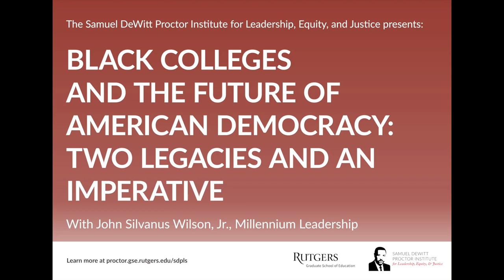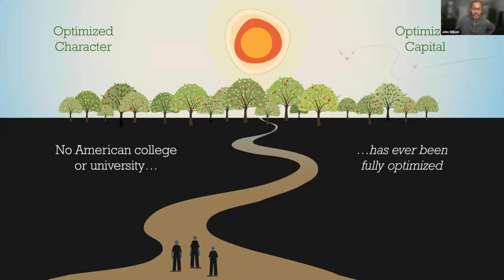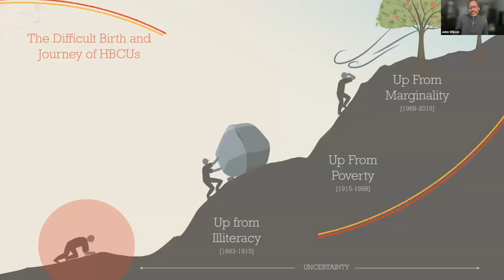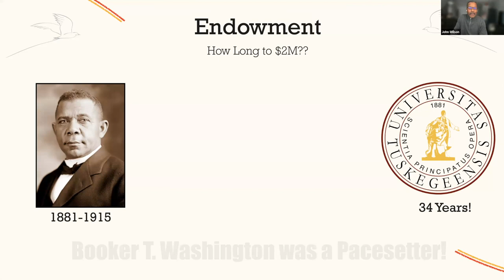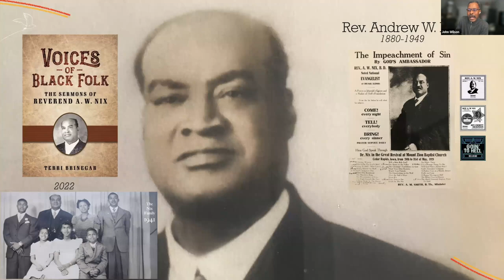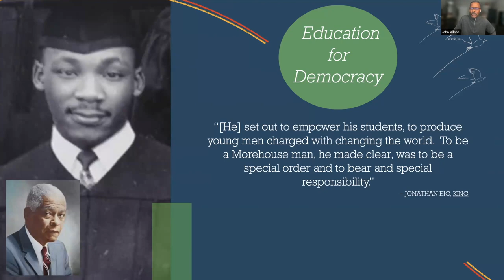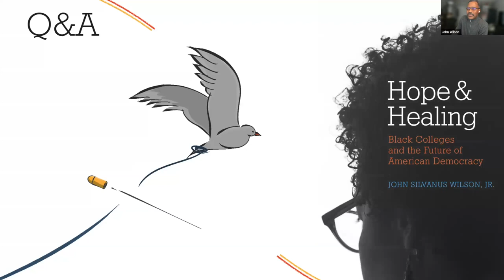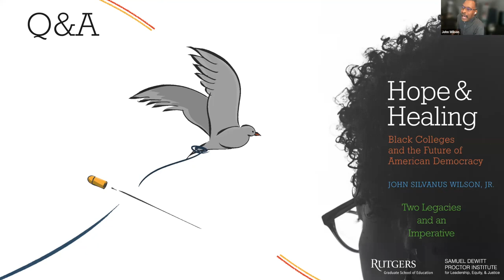Black Colleges and the Future of American Democracy: Two Legacies and an Imperative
Drawing from his new book, Hope and Healing: Black Colleges and the Future of American Democracy, John Silvanus Wilson explores three topics: the HBCU Endowment Legacy, the HBCU Democracy Legacy, and the HBCU Encore Imperative. He highlights past HBCU fundraising mastery and the shoulders upon which HBCU leaders should consciously stand when engaging today’s philanthropic landscape. He also discusses the current mandate facing higher education worldwide –  that is, to shape a new kind of college graduate using an approach that is thematically consistent with the very best of HBCU traditions.